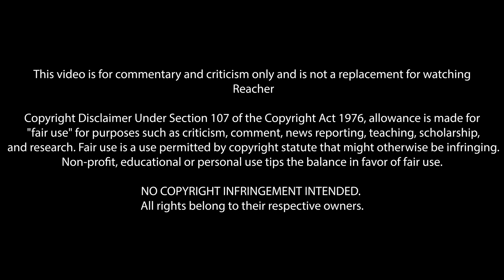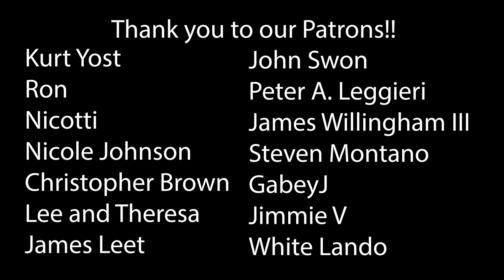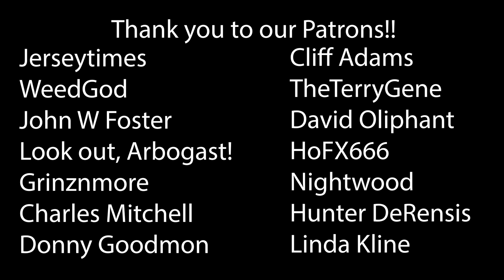Reacher Season 2 Episode 8 'Fly Boy' First Time Watching! TV Reaction!!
Reacher | Season Two
Episode Eight - Fly Boy

00:00 Intro
01:05 Reaction
14:15 Outro & Discussion
26:08 THANK YOU!

*This video is for commentary and criticism only and is not a replacement for watching Reacher*